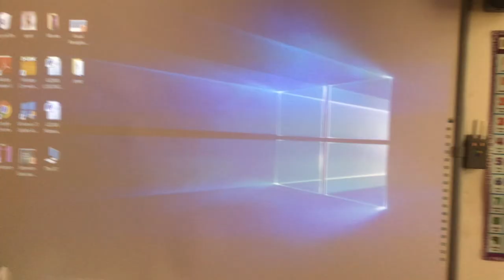It closed as usual.